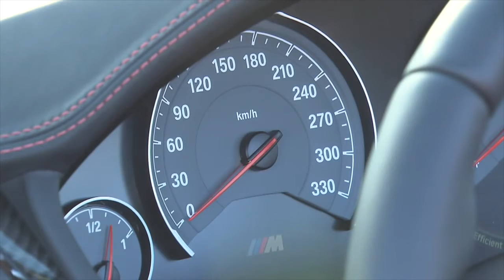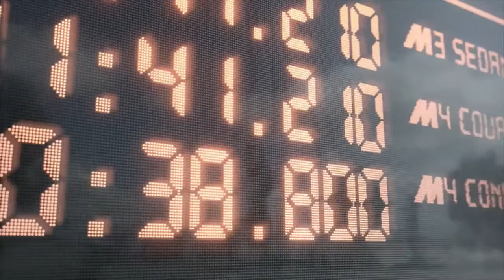2018 Kia Stinger GT vs 2017 BMW M4 - You Decide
2018 Kia Stinger GT vs 2017 BMW M4 - You Decide